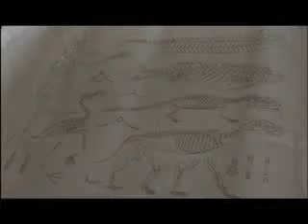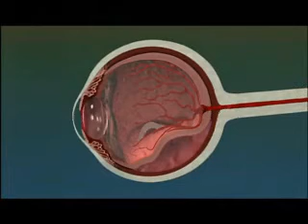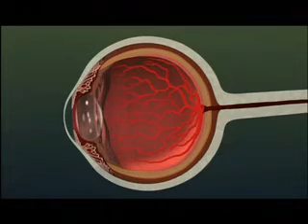Evolution: Darwin's dangerous idea 7of12